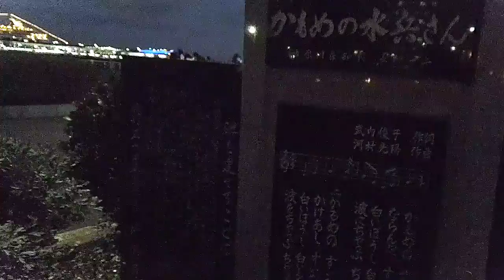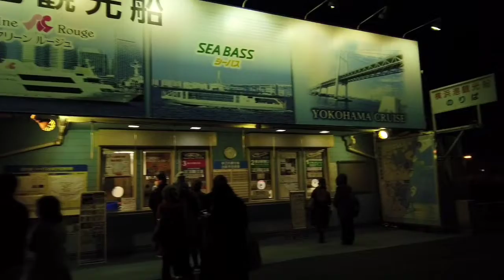Dec. 26, 2021. Yokohama park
sa sobrang lamig 2 degrees. brrrrr.